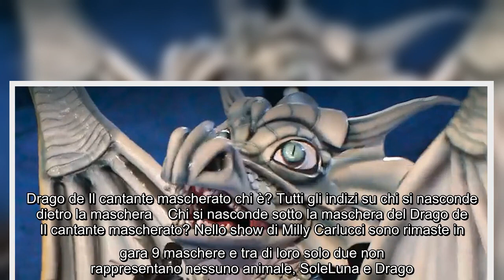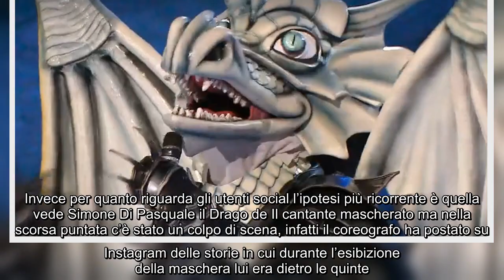Drago de Il cantante mascherato chi è? Tutti gli indizi su chi si nasconde dietro la maschera Chi si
Drago de Il cantante mascherato chi è? Tutti gli indizi su chi si nasconde dietro la maschera Chi si nasconde sotto la maschera del Drago de Il cantante